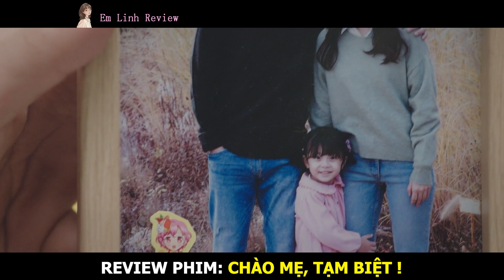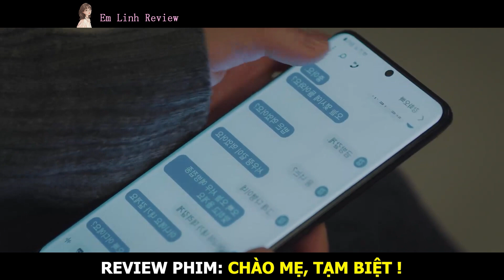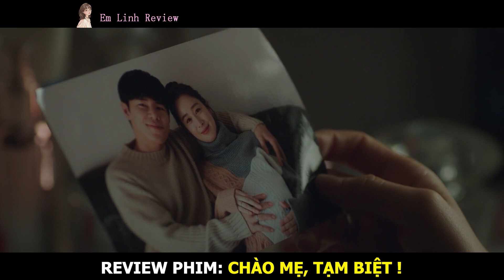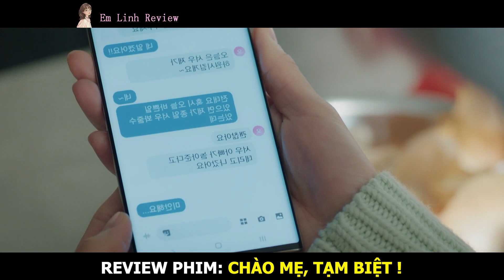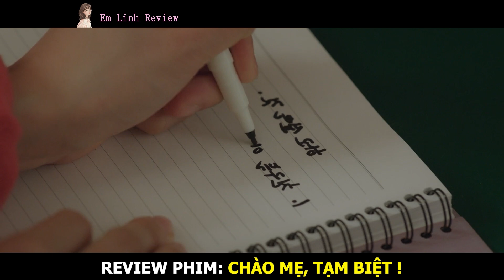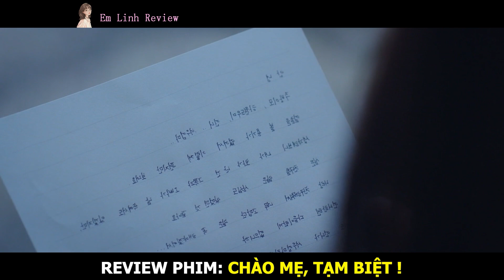Review Phim: Bộ Phim Về Mẹ Cảm Động Nhất | Kim Tae-hee | Chào Mẹ, Tạm Biệt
Hôm nay mình nói về phim : Chào Mẹ, Tạm Biệt
Cha Yu-ri ( Kim Tea Hee ) là một hồn ma kể từ khi cô qua đời trong một tai nạn thương tâm, năm năm trước. Cô trở thành oan hồn và luôn bên cạnh người con và người chồng của mình. Thông qua một dự án tái sinh, cô có khả năng trở lại thành người nếu cô thành công trở lại vị trí của mình trong vòng 49 ngày. Tuy nhiên, chồng cô giờ đã tái hôn